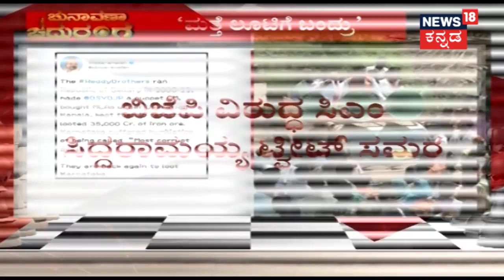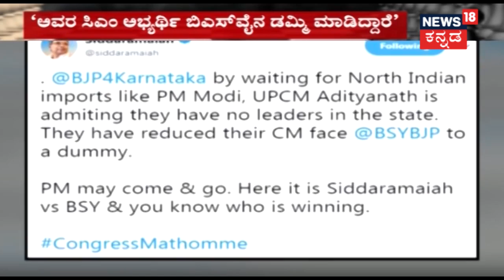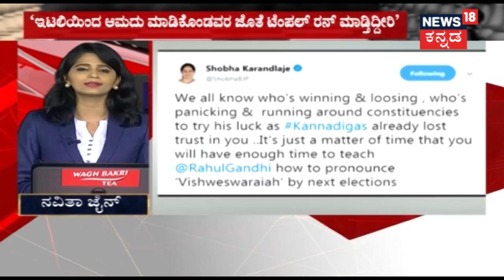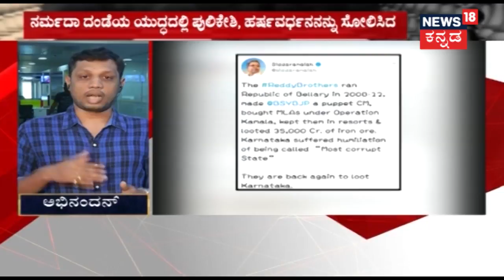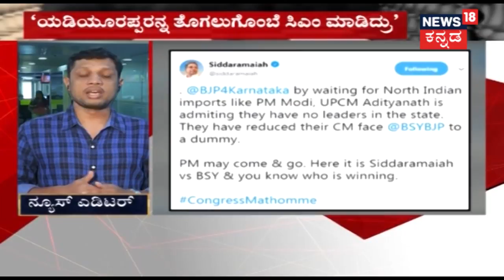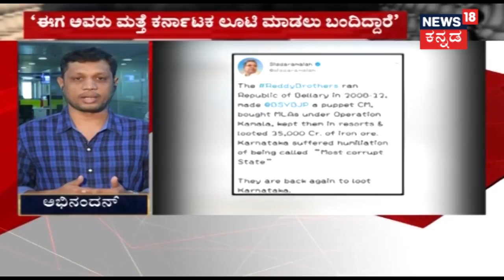Siddaramaiah Begins Tweet War Against BJP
Looks like Siddaramaih has started a tweet war against the Reddy brothers as well as the BJP. Siddaramaiah said that the Reddy Brothers ran the republic of Bellary with the help of BJP.